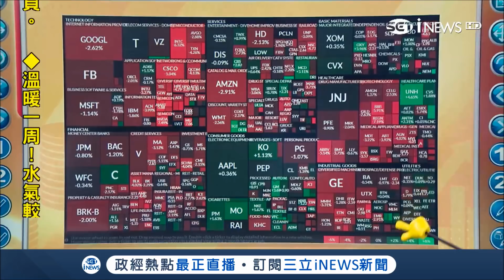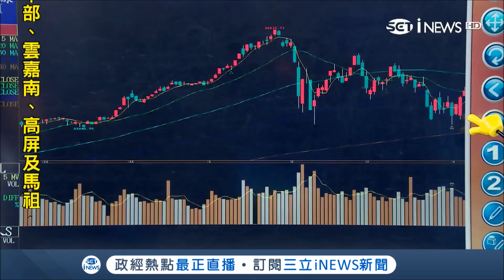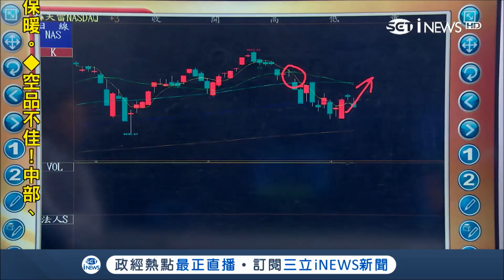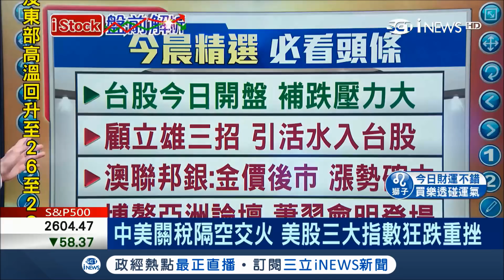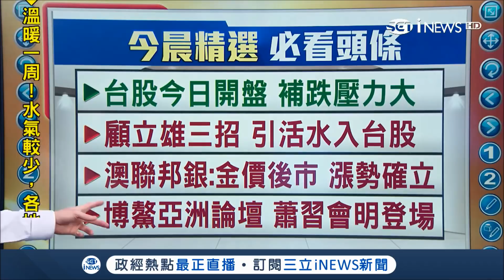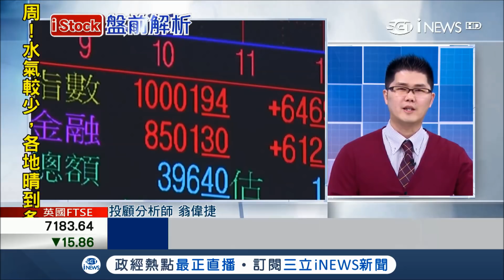"大象打架"中美關稅交鋒 美股三大指數重挫 台股今半年線保衛戰｜主播 陳書賢｜【iStock盤前解析】20180409｜三立iNEWS